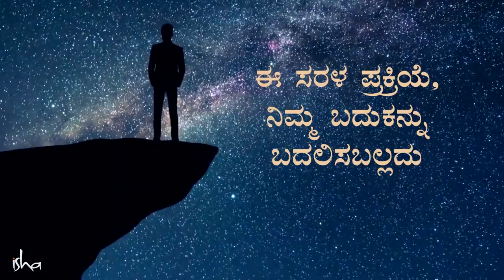ಬದುಕು ಬದಲಾಗಲು, ದಿನಕ್ಕೆ 3 ಬಾರಿ ಹೀಗೆ ಮಾಡಿ | Sadhguru Kannada | ಸದ್ಗುರು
ಈ ಅತ್ಯಂತ ಸರಳ ಪ್ರಕ್ರಿಯೆ, ನಿಮ್ಮ ಜೀವನವನ್ನು ಆಶ್ಚರ್ಯಕರ ರೀತಿಯಲ್ಲಿ ಬದಲಿಸಬಹುದು!
ಏನಿದು? ವಿಡಿಯೋ ನೋಡಿ.